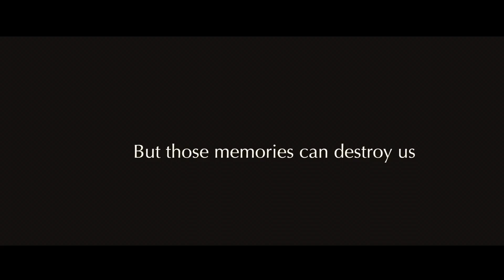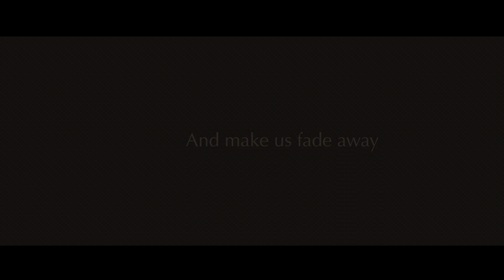It's All About Love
Love, it takes us places both good and bad.
An Animation by Rebecca Haller-Trost